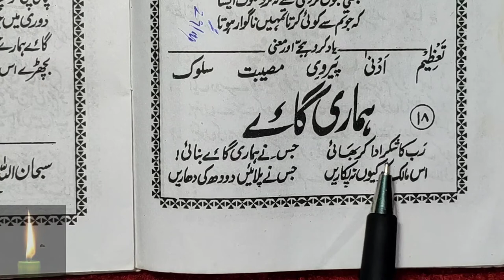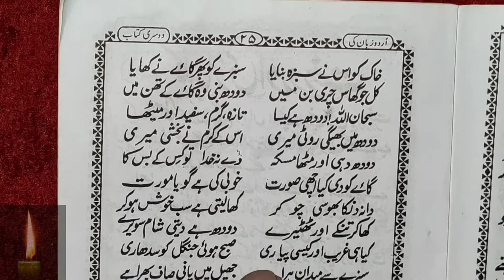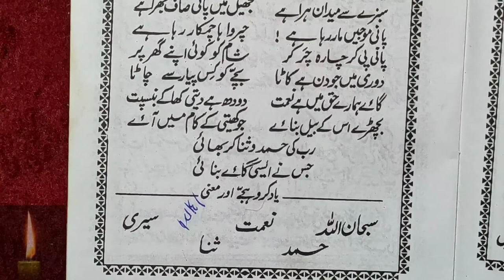Learn to Read Urdu Online - उर्दू पढ़ना सीखे | urdu zaban ki dusri kitab - Urdu Sikhe Part-65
Urdu padhna sikhe video series ka ye part 65rd hai jisme humne 1sabaq padhe hai. aap iski practice kijiye aur video ko baar baar dekhiye